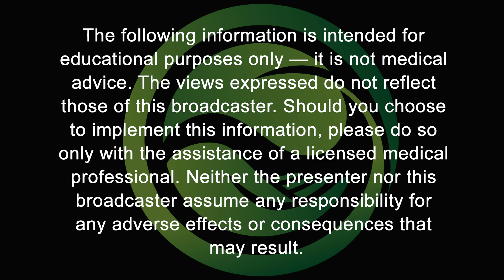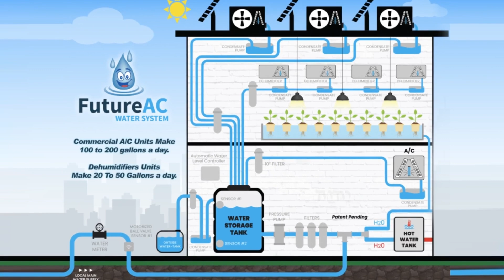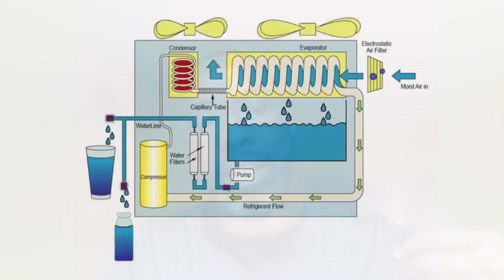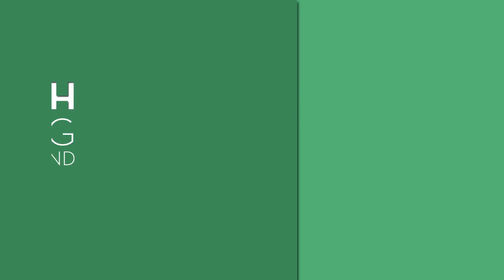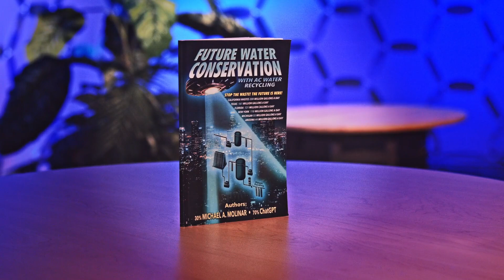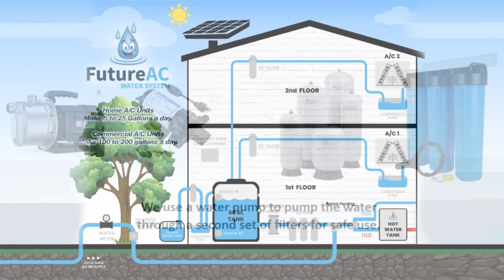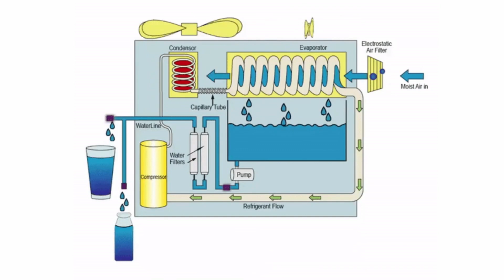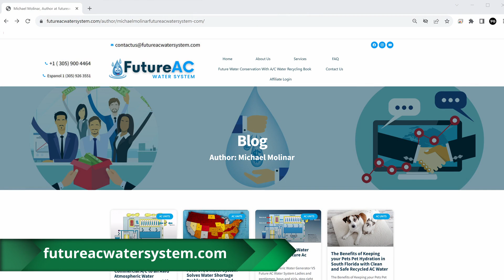The Water Shortage Solution | HEALTH AWAKENING EP.165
Your local water treatment plant may not have what it takes to remove heavy metals and even prescription drugs. But in this episode, inventor Mike Molinar is going to explain how to create your own, fresh, pollutant-free water literally out of thin air using your air conditioner — get ready for a Health Awakening!